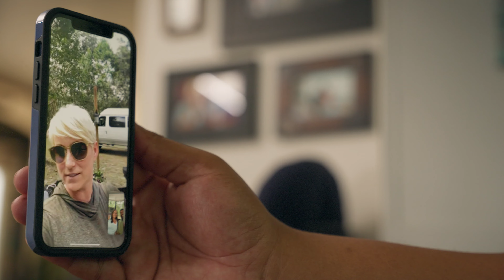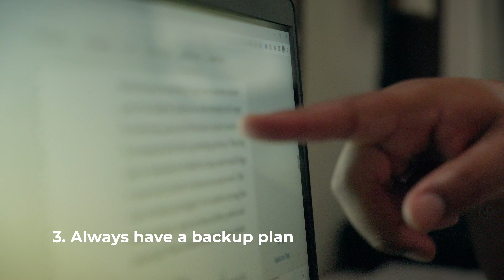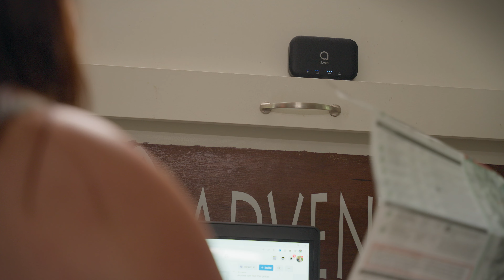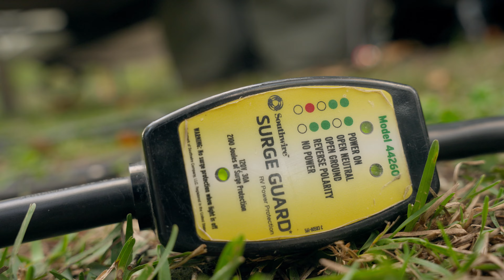How To Plan For Extended Travel In An RV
Headed out on an extended RV trip in the near future? Here's what you need to know before heading out on a longer RV trip: including how to work from your RV, how to handle internet connectivity and how to prepare for maintenance trouble.  In this video, Ben and Christina McMillan of @TheMcMillanExpress  break down their step-by-step approach to successfully preparing for extended travel in an RV.

The McMillans traveled in a Jayco Jay Feather. Explore Jayco products

Follow us across our social channels for more stories from real RVers, tips from the road and RV camping recipes: